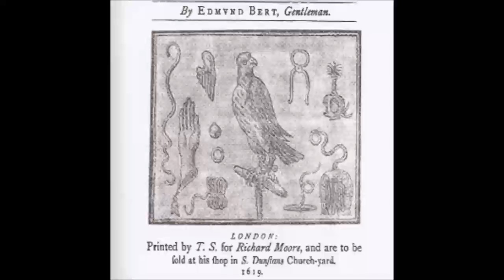Bert's Treatise of Hawkes and Hawking (FULL Audiobook)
Bert's Treatise of Hawkes and Hawking - audiobook
Edmund BERT (? - ?)
An approved Treatise of Hawkes and Hawking. Divided into three Bookes. The first teacheth, How to make a short-winged Hawke good, with good conditions. The second, How to reclaime a Hawke from any ill condition. The third teacheth. Cures for all knowne griefes and diseases. By Edmund Bert, Gentleman. The author, who lived at Collier Row, near Romford, Essex, details his method of training the Goshawk, in which he was very successful. He used to ride out of Essex into Sussex to hawk over the downs, where, he says, " I have killed for the most part of a moneth together with an intermewed goshawke eight, nine, or tenne Partridges in a day. The day of my going thither and the day of my returne to London was just five weeks, and it was a fortnight or more in Michaelmas terme when I came backe. I killed in that time with that one hawke foure score and odd Partridges, five Pheasants, seven Rayles, and four Hares against my will." He had " for a Goshawke and Tarsell a hundred marks both solde to one man within sixteen months ". For another Goshawk he was offered " fortie pounds ", and ultimately sold her for thirty. In 1795, a silver " varvel," engraved with the name "Oxenforde," was found near Headingham Castle, the ancient seat of this family in Essex. It is figured and described in the Archceologia, and may well have belonged to the nobleman to whom this book is dedicated. - Summary by James Edmund Harting, 1891.